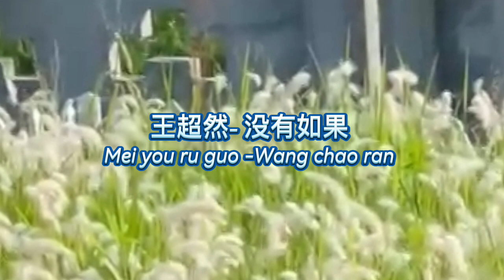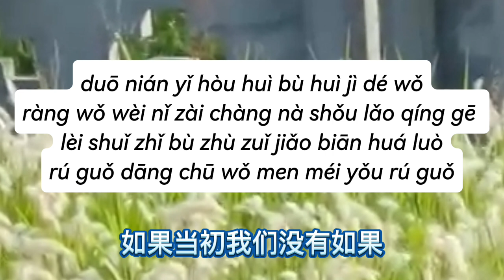王超然- 没有如果 / Mei you ru guo -Wang chao ran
王超然- 没有如果
Mei you ru guo -Wang chao ran